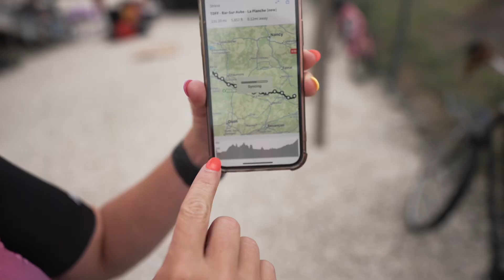‘No wonder I hurt!’ - 200km to La Super Planche!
Well chuffed to have the  brands support me and my ol' cycling adventures. So you will see some of their products I choose to use in my content :)